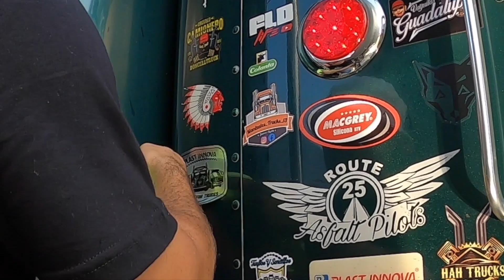INDIO ASESINO | AGUA FRÍA | LAVADEROS DE CARRETERA | NUEVOS COLEGAS 😎🚛💦